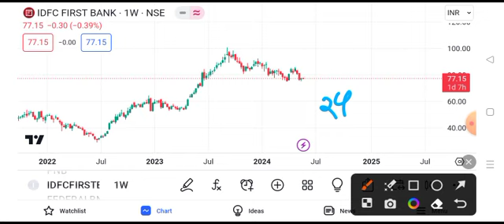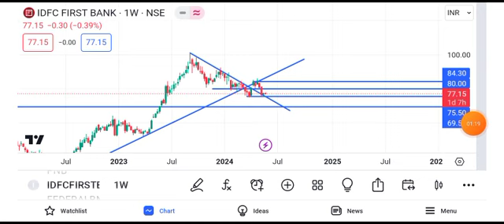idfc first bank share price target tomorrow || idfc first bank share long term target